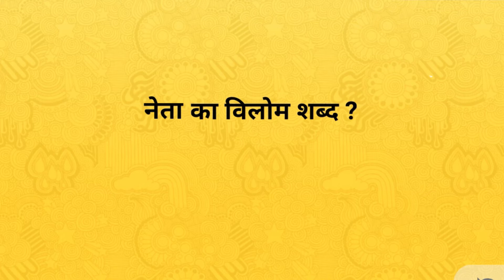नेता का विलोम शब्द । Leader ka vilom shabd । vilom shabd in hindi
Hi

दोस्तों आज के इस वीडियो में हमलोग जानेगे की नेता का विलोम शब्द क्या है !
नेता के विलोम शब्द -
 अनुयायी